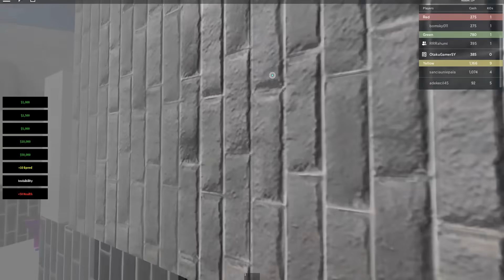روبلوكس : صرت ساحر مشعوذ 🧙🏻‍♂️🔥 مع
روبلوكس 🧙✨🧹
وظيفتي الجديدة في مدينة السحرة في مصنع السحر من سحرة ساحرين فى لعبة roblox
نجرب نغير ماين كرافت في ماب سحر خارق للطبيعة ^-^
تحدي بين محترف ضد نوب ( امزح بين نوب و نوب )
لأول مرة العب هذا التحدي الاسطوري مع رحومي  ♥_♥

♥ ♥ شكرا لمتابعتكم ♥ ♥
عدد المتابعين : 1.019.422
اوتاكو رحومي
اوتاكو قيمر
أوتاكو قيمر